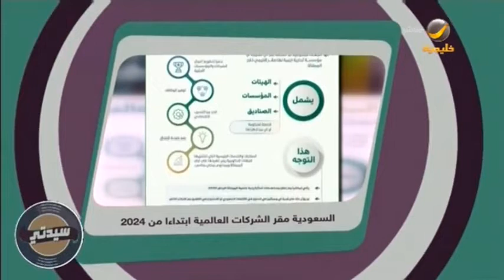وقف التعاقدات الحكومية مع أي شركة عالمية لا يكون مقرها الإقليمي المملكة مطلع 2024